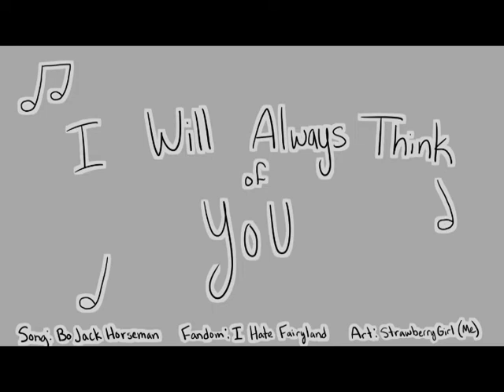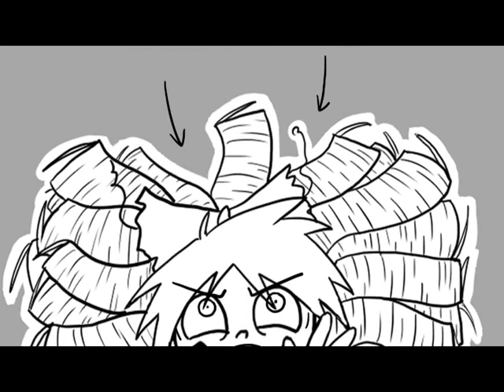I Hate Fairyland Animatic - I Will Always Think of You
My sister commissioned me to create this.
Hope you like it sis.

Fandom: I Hate Fairyland
Song: I Will Always Think of You - BoJack Horseman
Art: StrawberryGirl (Me)